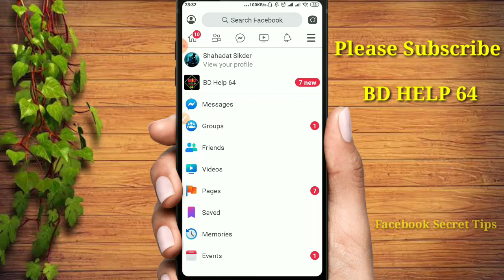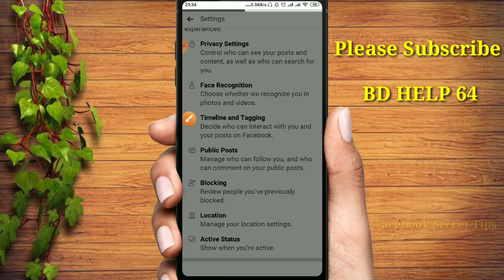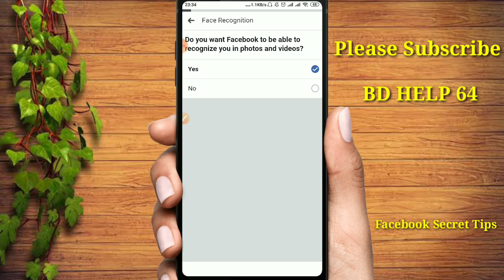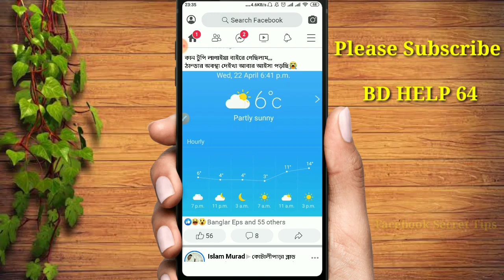How to On Face Recognition Option on Facebook 2021 || Facebook New Tips 2021 || bd help 64